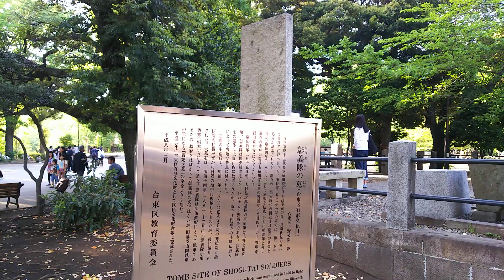上野散策 彰義隊の墓 2018.04.21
4月21日 16時13分頃 上野公園にて 上野公園にある彰義隊の墓を撮影。

彰義隊は徳川慶喜の警護組織でしたが旧幕府側だったため、新政府軍と戦いました。 その後、上野戦争で敗戦し解散となります。こちらは明治14年（1881年） 12月に立てられました、